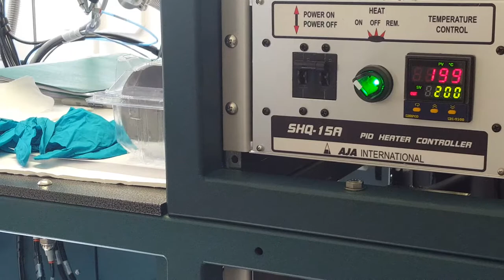Orion 5 Video -32